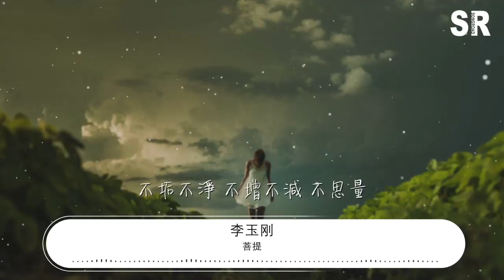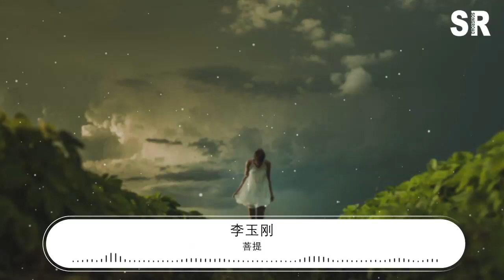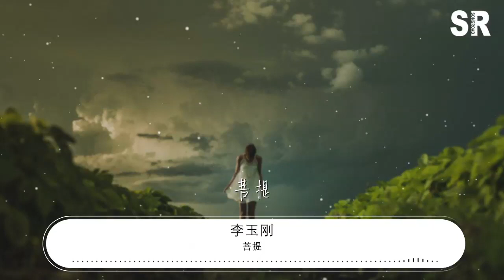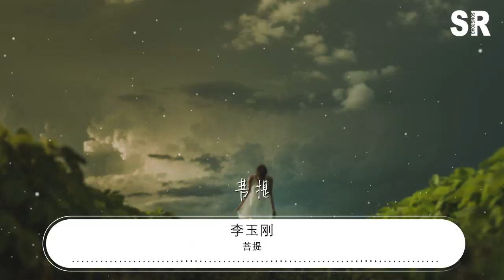菩提 - 李玉剛『菩提 - 李玉剛』【動態歌詞Lyrics】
李玉剛

00:00 菩提 - 李玉剛
00:14 詞：偈語/李玉剛
00:28 曲：李玉剛
00:43 編曲：孟文豪
00:57 那一世 不遠不近 不生不滅
01:05 不垢不淨 不增不減 不思量

01:17 那一日 不空不色 不想不識
01:24 不悲不喜 不即不離 不尋常

01:36 那一時 無苦無樂 無慾無求
01:43 無來無去 無牽無掛 無奢望

01:55 那一刻 無蹤無跡 無聲無息
02:03 無憂無慮 無怨無悔 無虛妄

02:11 他說

02:26 身是菩提樹 心如明鏡臺

02:34 時時勤拂拭 勿使惹塵埃

02:46 佛說

03:01 菩提本無樹 明鏡亦非臺

03:09 本來無一物 何處惹塵埃

03:17 何處惹塵埃

03:29 菩提

03:38 菩提

03:47 菩提

03:57 菩提